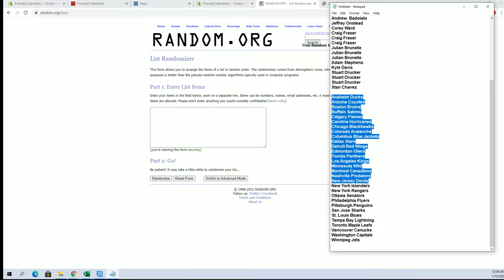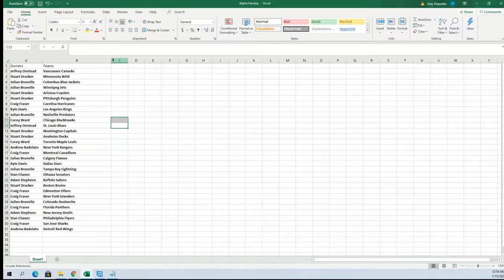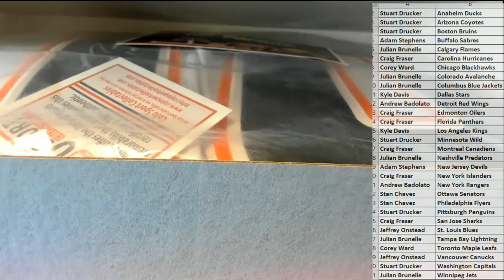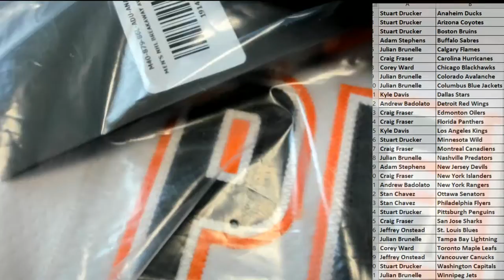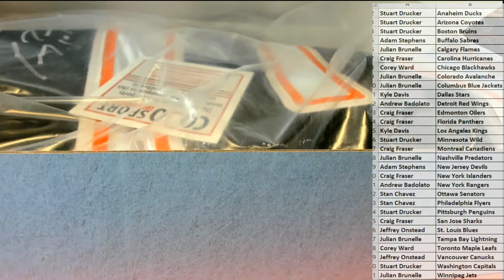2021 Hit Parade Autographed Hockey Jersey Series 3 ID 21HPHOCKJERS203